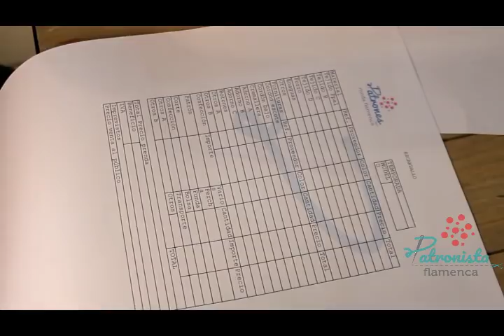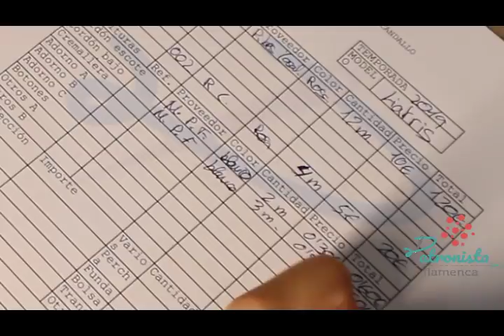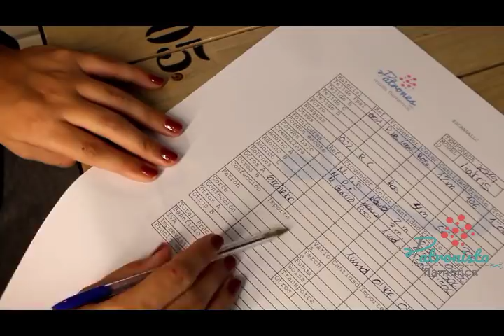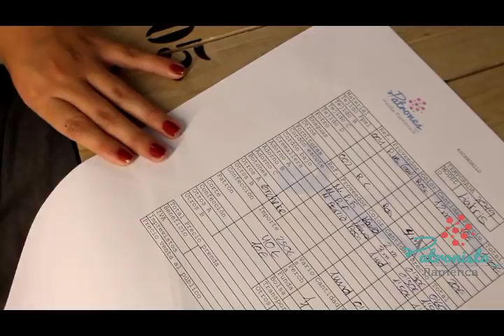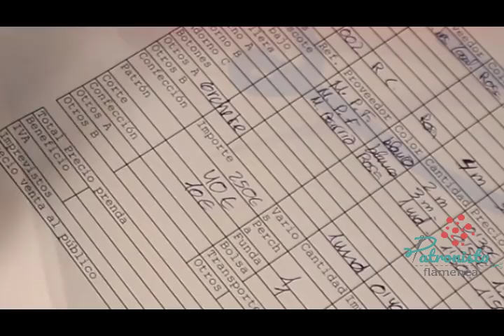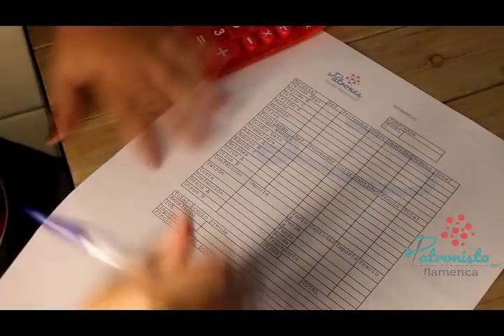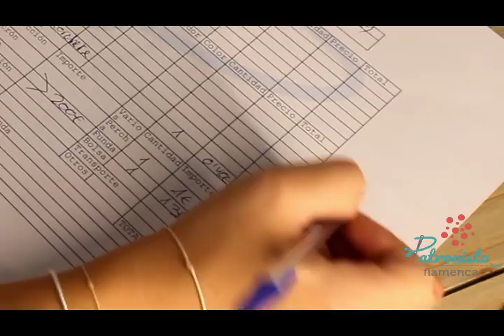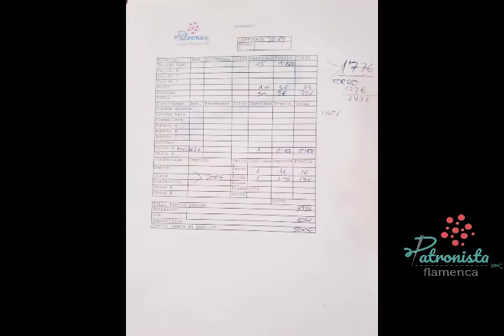Escandallo, ¿sabes qué precio poner a un traje de flamenca?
El escandallo es muy importante si quieres crear un negocio de moda flamenca. Solo debes apuntar el coste de los materiales para averiguar cual es tu margen de beneficio y por tanto, obtener el precio de venta al público.

En la web dejo la ficha de escandallo para que puedas descargarlo gratis, haz clic